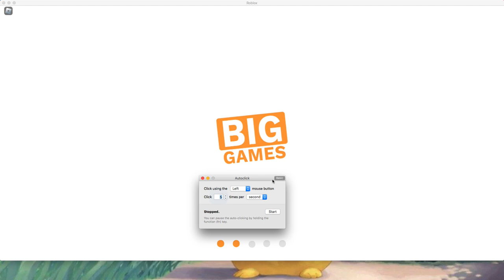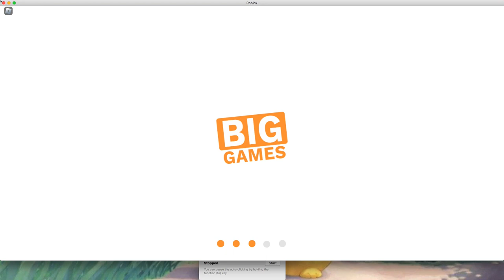I GOT TECH HOVERBOARD (100X STEAMPUNK CHEST)